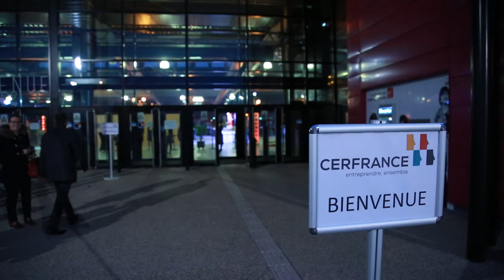Assemblée générale Cerfrance Seine Normandie 2018